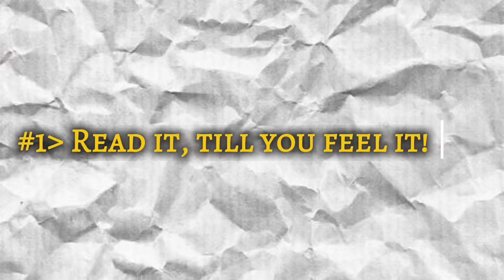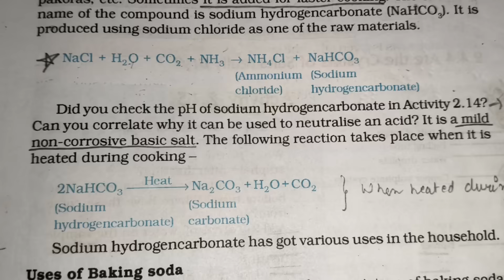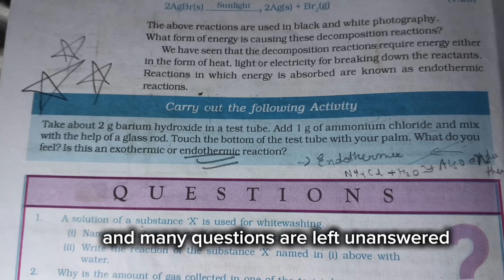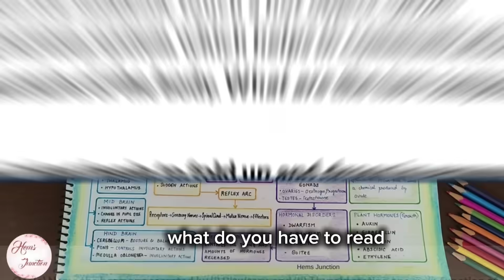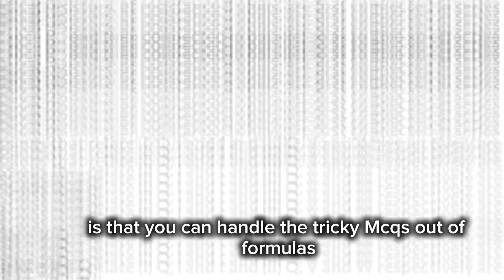Score 100 out of 100 in Science!{Hack your Science exams!} Scoremaxxing series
Its Shresta this side, and I scored 98% in class 10 boards 2024-25.
"Cook your Academics" is the channel that will double your efforts in class 10 and make you the "Sharmaji ka ladka" in your locality..
On this channel you willl get videos that are just a masterpiece to ace class 10.
If you feel low sometimes and don't wanna study more(lack motivation and discipline), then do follow this instagram account to just get more productive and unlock your massive potential!
My personal ig account- @shresta.srivastava